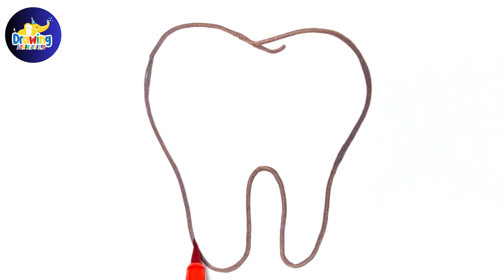Rainbow Teeth 🦷🌈Drawing, Painting, Coloring for Kids & Toddlers | How To Draw a Cute Teeth For kids